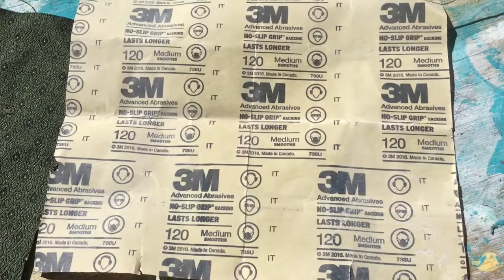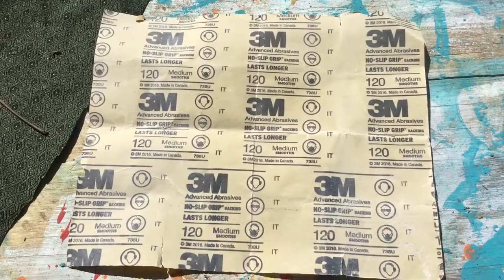Sanding Hack! DIY Sanding Strips for Chalk Paint= New Technique Distressing FAST Hack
Fast and easy sanding FINALLY! Make these DIY sandpaper strips and make sanding a breeze! This is a great sanding hack for chalk paint distressing! This video shows how to distress or sand furniture with DIY sanding strips! This is the EASY WAY to distress chalk paint!